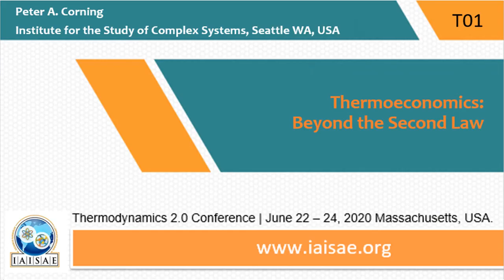T01 W149 Peter Corning | Thermodynamics 2.0 | 2020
Peter A. Corning (Institute for the Study of Complex Systems, Seattle WA, USA) presents on 'Thermoeconomics: Beyond the Second Law'. SESSION T01: EVOLUTION I (June 22, 2020).